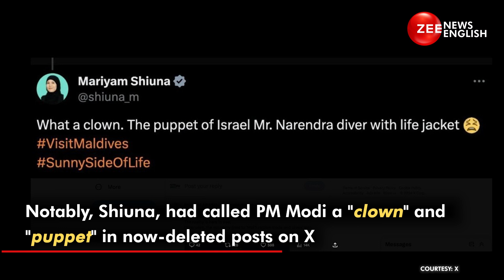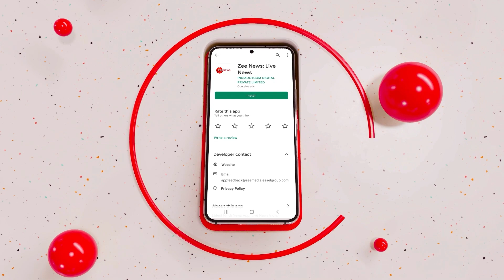Maldives Expelled 3 Ministers For Making Crude Comments About PM Narendra Modi | Zee News English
The Maldives government suspended three of its ministers- Mariyam Shiuna, Malsha and Hassan Zihan- for their ‘derogatory remarks on India’s Prime Minister Narendra Modi, following the latter's Lakshadweep visit.